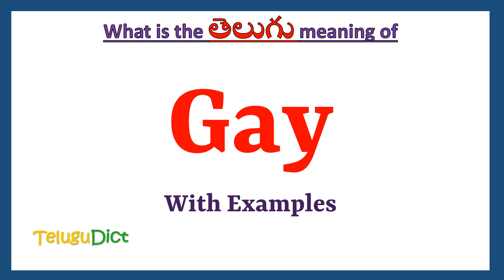Gay Meaning in Telugu | Gay in Telugu Dictionary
In this video, we will understand the meaning of Gay in Telugu and learn the pronunciation of Gay in Telugu.

 That is, you will understand Gay meaning in Telugu as well as how to speak Gay in Telugu,

What is the proper way to speak Gay in Telugu?

So, Let’s learn the word Gay in Telugu in just one minute.

Let’s, understands Gay examples in Telugu

# Gay తెలుగులో అర్థం
Gayin తెలుగు